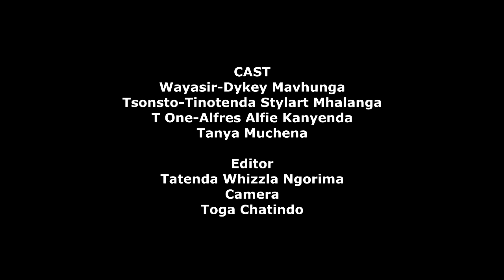PG-Team Makaro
Bindura Tv@2020